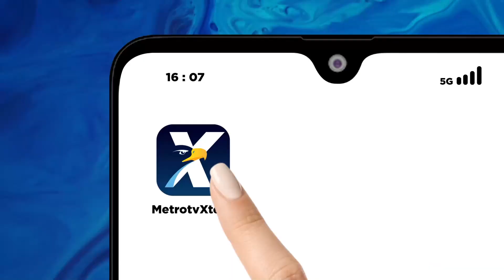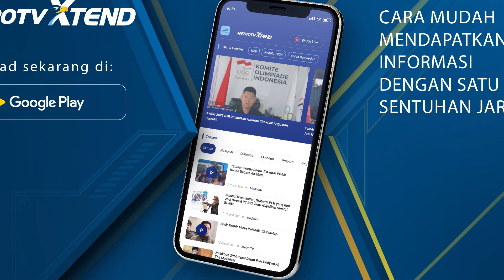Dugaan Penyelewenngan Dana PON 2024 [Metro Pagi Primetime]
MetroTV, Menpora menggelar rapat di Medan, Sumatera Utara usai meninjau sejumlah lokasi dan venue perheletan pon Aceh-Sumut 2024.